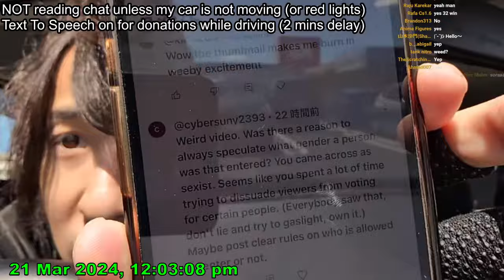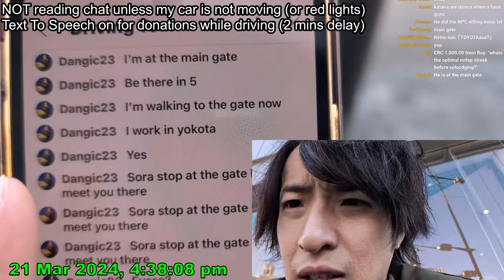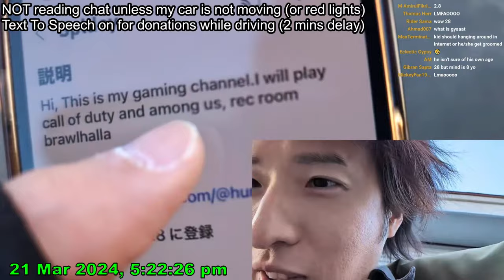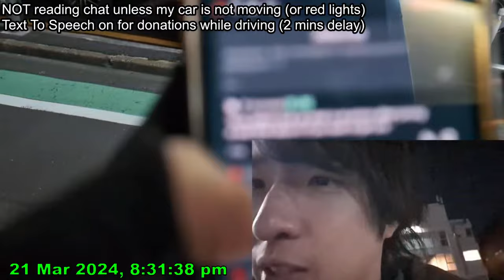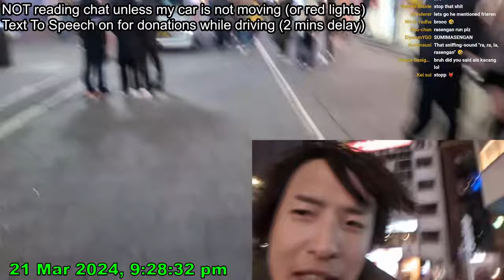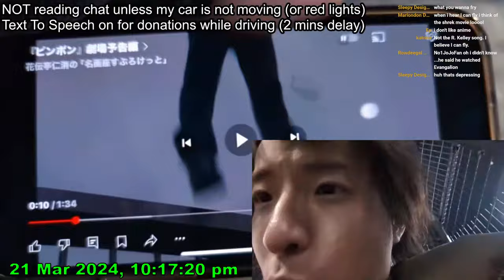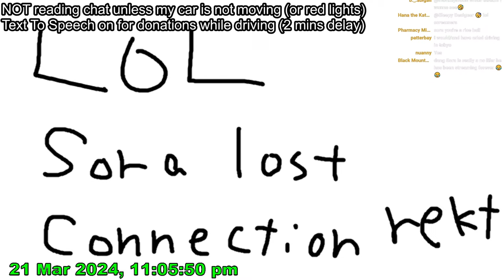Driving in Tokyo at night